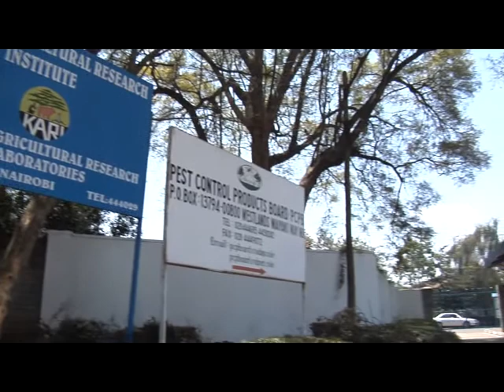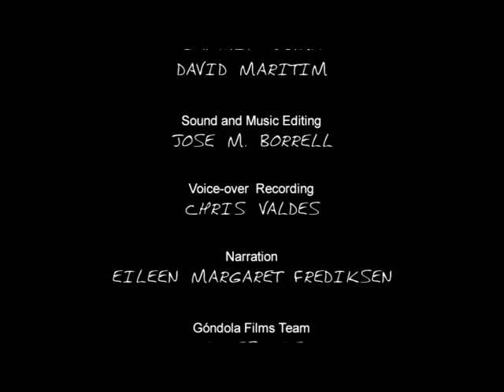Managing Climate Risk in Africa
Managing Climate Risk in Africa - The importance of Sustainable Land and Water Management in Africa